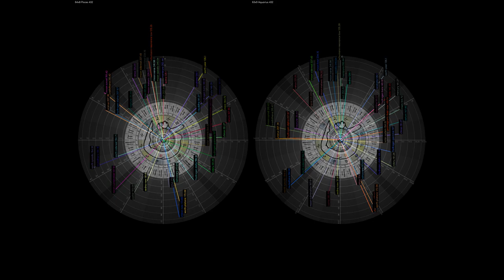Gongs Chakras Zodiac (Light Hyphen Music)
Learn which gongs work best with your astrology.